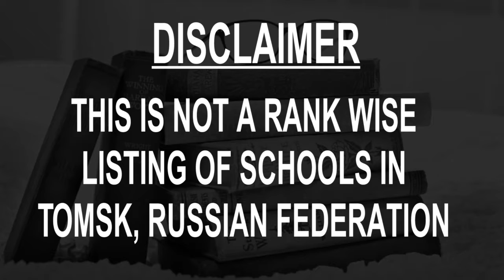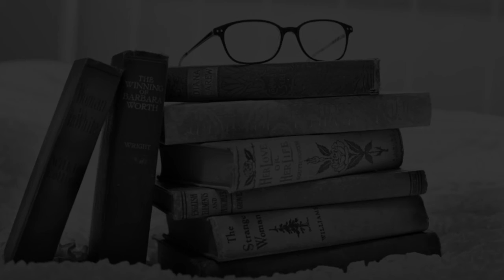Best Schools around Tomsk, Russia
Must Watch.. Best Schools around Tomsk

Click on Bell ICON to get the notification of New Videos.This is not rank wise listing of Top Schools in Tomsk, it's the list of best Schools around Tomsk as per the ratings given by our users.

Listed Schools:

Layk Fotoshkola Tomsk
School
Krasnoarmeyskaya Ulitsa, 101А • In Krasnyy Ekspress

Tomsk Drum School | Томская барабанная школа | Школа ударных
School
Pereulok 1905 Goda, 5А строение 3

Youth sports school № 7 in Tomsk
School
Lenin Ave, 186 • In Kapital

ТПУ, 21 корп. (Tomsk Polytechnic University, Building 21)
School

Tomsk College of Business and Human
School

Ledentsovoye Okoshko
School
Istochnaya Ulitsa, 10

Darina
Language school
Pereulok Derbyshevskiy, 30

Dtsor Tgpu
School
Ulitsa Gertsena, 49

Izumka
School
Lenin Ave, 36

Higher IT School
Educational institution
Lenin Ave, 36 к 2 • In Tomsk State University

3.1 (15) • School
Ulitsa Rozy Lyuksemburg, 64

little explorers
Nursery school
Ulitsa Lebedeva, 57/1

Shkola
School
Ulitsa Lebedeva

Voskresnaya Shkola Bogoyavlenskogo Sobora G.tomska
High school
Ploshchad' Lenina, 5

Tomskiy Regional'nyy Nauchno-Vnedrencheskiy Obrazovatel'nyy Tsentr
Computer training school
Lenin Ave, 102

Лингва+
School

Shkola Floristiki "Zelenaya Mama"
School
Lenin Ave, 100

Professional
Adult education school
Kirov Ave, 51ас5